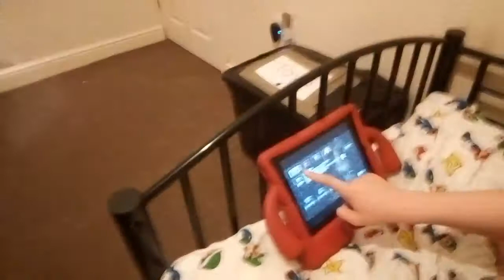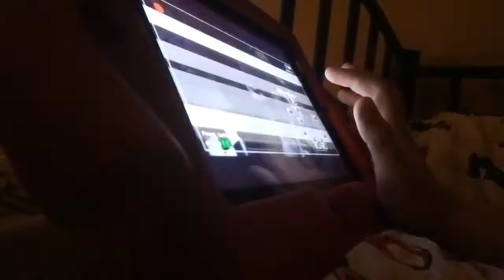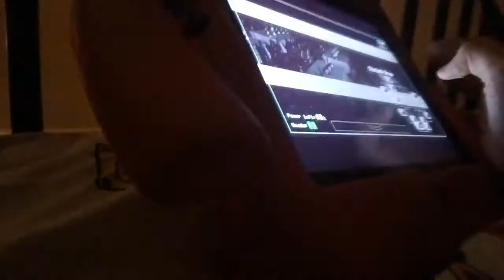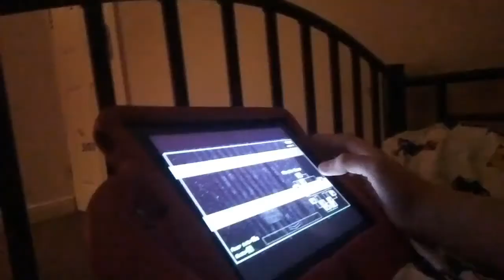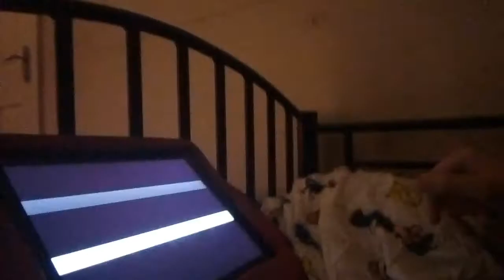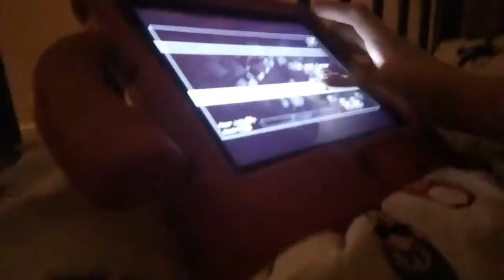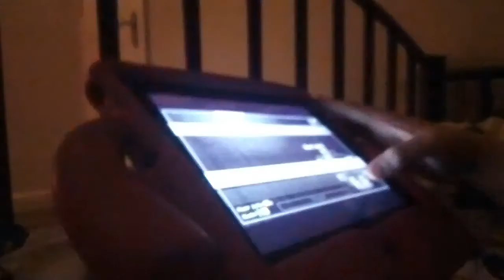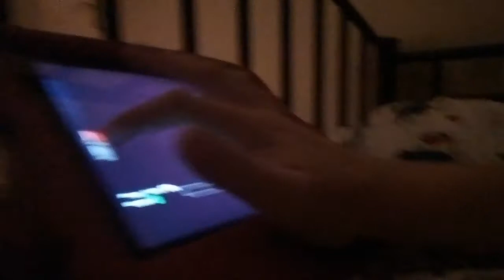Michael mayhem playing five nights at Freddy's (reuploaded)